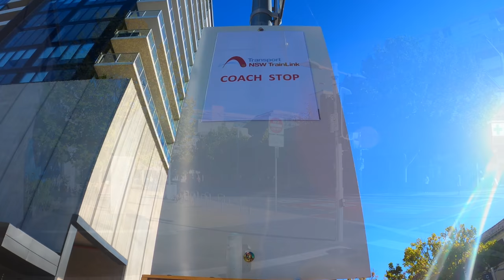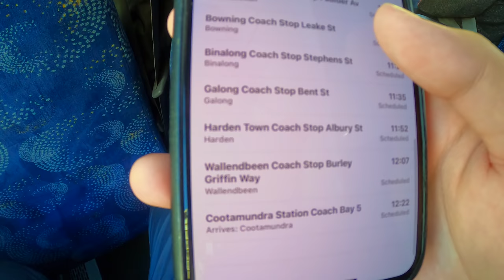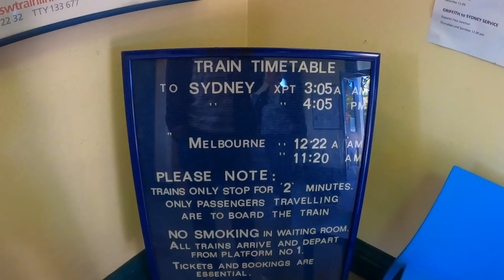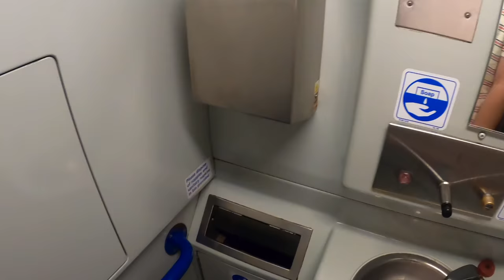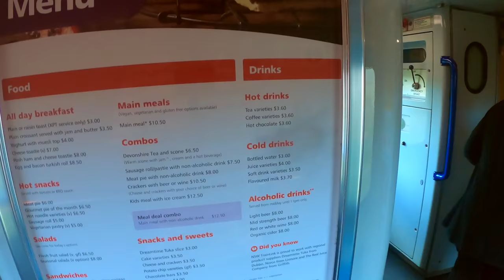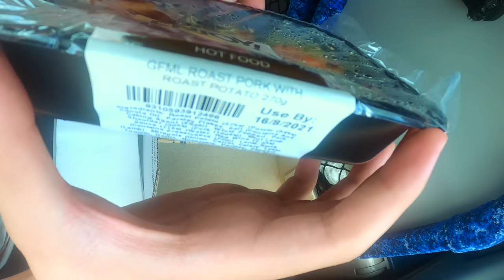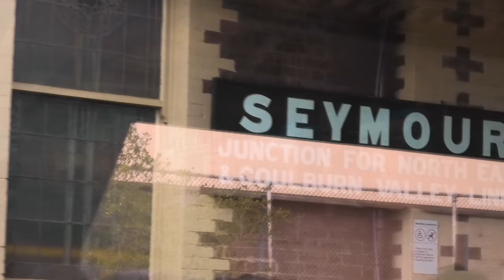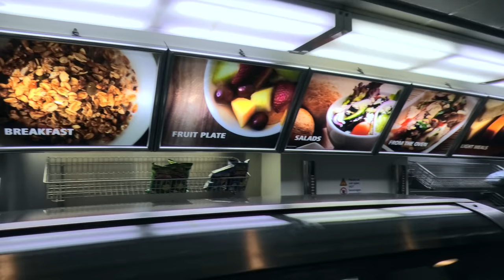NSW XPT Canberra - Yass - Melbourne Economy Class Review - Is this option better than V/Line?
There are four ways to travel between Canberra and Melbourne: by plane, by coach, by car and by coach + train. In December 2020, I caught the V/Line N set train from Melbourne to Wodonga, then caught the V/Line coach to Canberra. NSW XPT also provides a similar coach + train service, today, I'd like to check it out.
I'm first going to catch a one hour NSW TrainLink coach from Canberra Civic to Yass Junction Railway Station, then I'm going to catch the XPT from Yass all the way to Melbourne Southern Cross Station. How was my experience? Let's find out in this video!

0:00 Introduction
1:00 NSW TrainLink Coach
1:55 Canberra to Yass Junction
3:13 Yass Junction Station

4:20 XPT arriving Yass
5:23 Economy Class
7:23 The toilet
8:27 Buffet car

9:53 Cootamundra Station
11:02 Lunch
11:59 Junee Station
12:40 Harefield, Wagga Wagga
13:13 The Rock, Henty, Culcairn
13:53 Albury
14:32 NSW/VIC border

15:15 Bought a pie
15:41 Wangarrata, Benalla, Seymour
17:02 Craigieburn, Broadmeadows
17:40 Summary

This video was filmed on 28 March 2021
Coach type: NSW TrainLink Coach
From Canberra Civic to Yass Junction
Travel time: 1h8m

Train type: New South Wales XPT (Express Passenger Train).
Max Speed: 160km/h (100mph)
From Yass Junction to Melbourne Southern Cross
Travel time: 7h19m
Seat: D/36
Class: Economy

Current Adult fare from Canberra to Melbourne via Yass (as of 12 April 2021):
Economy Class: $77.19
First Class: $105.41
First Class Sleeper: N/A

My Facebook is my private account I will not accept any message request on Messenger. Thank you.